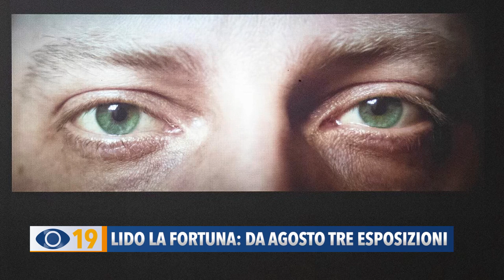"Lido la Fortuna": da agosto tre esposizioni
Parte la seconda edizione della residenza per artisti “Lido La Fortuna”. Le opere, incentrate su due mezzi tradizionali come la pittura e la fotografia, verranno presentate a partire da agosto a Fano, Pergola e Milano.